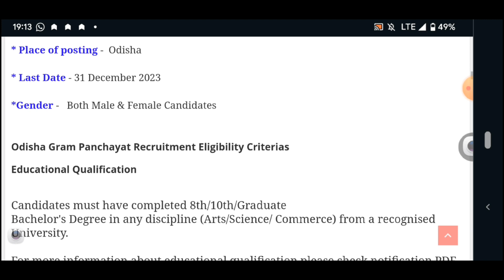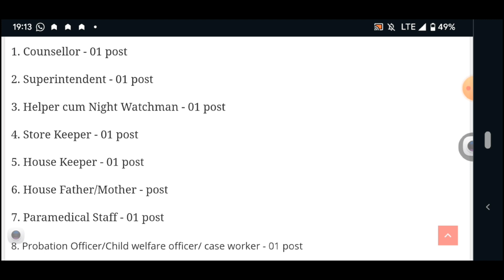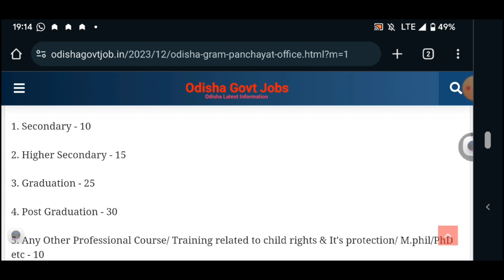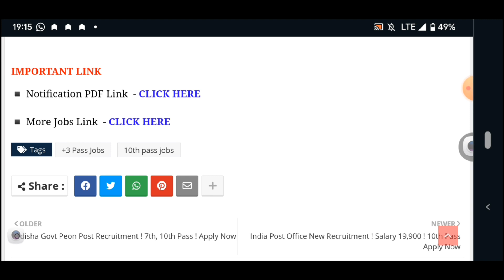10 th pass job।। ଦରମା 25000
DEAR VIEWERS, THIS IS AN EDUCATIONAL CHANNEL. HERE I POST NEW GOVT. JOBS,NOTICES AND MCQ MOCKS OF ALL THE SUBJECTS, GS ETC.

I WILL DO MY BEST TO FULLFILL YOUR REQUESTS.

THANK YOU FRIENDS 🙏🙏🙏🙏🙏 ଜୟ ଜଗନ୍ନାଥ 🙏🙏🙏🙏❤️❤️❤️

ଅଙ୍ଗନବାଡି supervisor